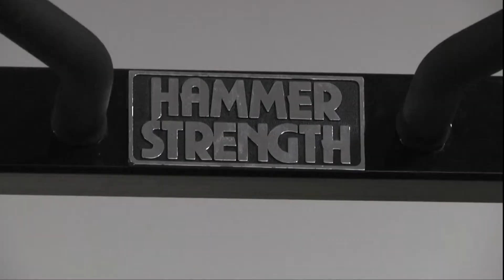Power-Lifting Club - TROY TrojanVision News